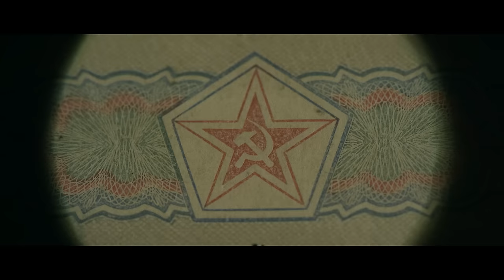"Punching Bag" from the Almost Holy: Original Motion Picture Soundtrack (Mood Piece)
Taken from 'Almost Holy: Original Motion Picture Soundtrack', Out Now!
Almost Holy directed by Steve Hoover.